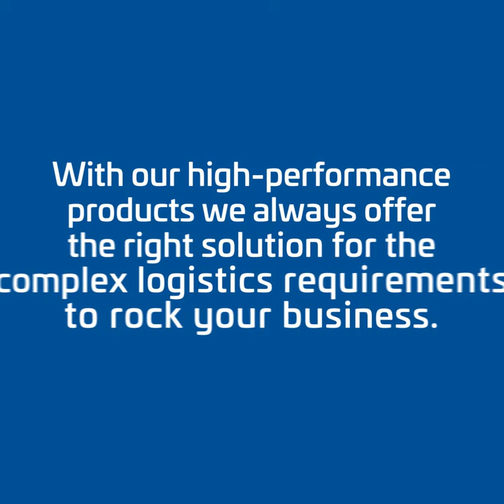Hellmann Worldwide Logistics - Supply chain rockstarts (1x1)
We are more than just logistics experts 🚢🚂✈️ We are supply chain rockstars 🔥🎸💪 We don´t just connect goods and locations 📦- but people all around the world 👩‍🌾 👨‍💼👩‍⚕️👳‍♂️👨‍🔧 We are 💡 innovative 🌈colorful & 💯really original, when it comes to efficient and individual supply chain solutions or complex logistics requirements to rock your business👨‍🎤🚀👩‍🎤 So what are you waiting for? Let’s do business!